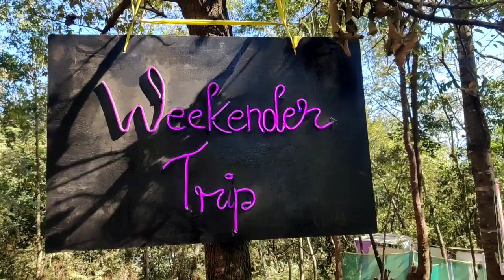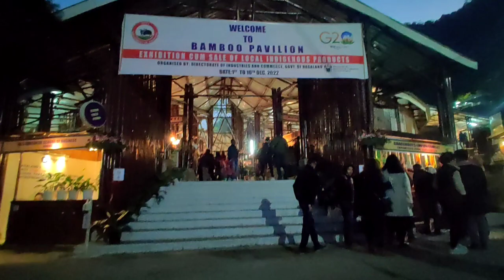My first time Camping in Nagaland Kohima | Hornbill Fastival 2022